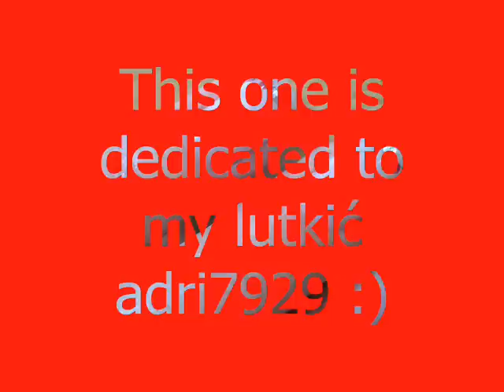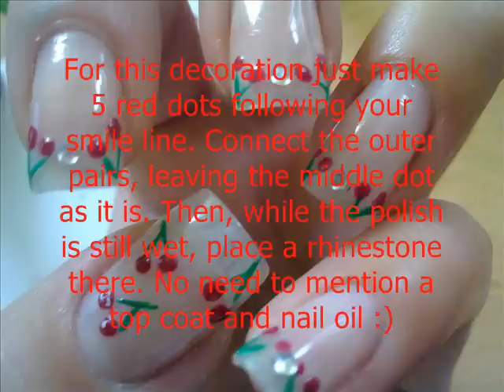Cherry French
PLEASE READ THE DESCRIPTION BOX:) PWEETY PWEASE:)

You wanna have some fun? You think you can sing? You wish you could sing better or just learn how to promote yourself faster? You might wanna watch this:
Check out the whole channel :)

Ovo je posebno za moju adri 7929 :) Sori zbog slikica, kamera me zeza i nisam imala više živaca pa sam rađe sve poslikala :) I bolje se vidi hehe. Nadam se da ti se sviđa. pusa :)

Cherry nail decoration:)